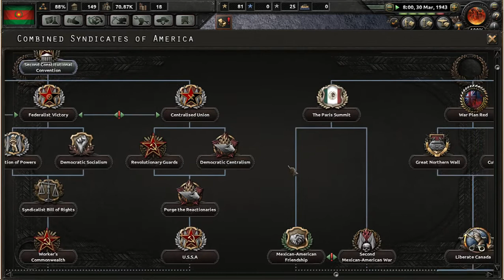Kaiserreich 4- To The People's Republic of Bolivia Episode 11 ( Prep for Revenge)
Paradox Interactive (for making HOI4)
and the Kaiserreich 4 Mod Team for making the best mod on HOI4